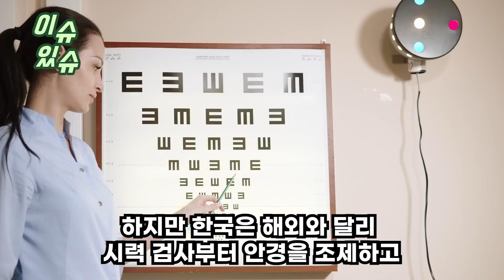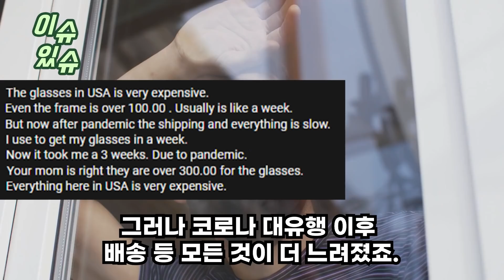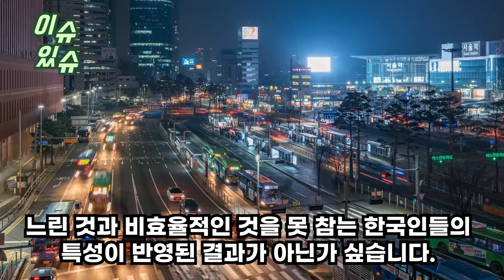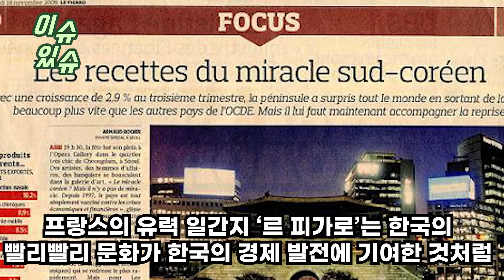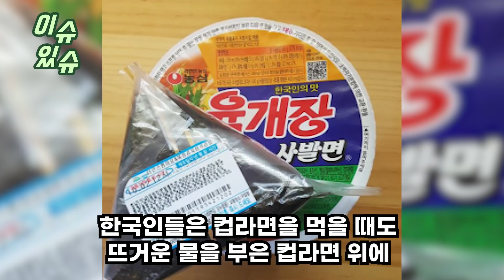“정말 한국 사람인 줄 알았다” 파파라치에게 찍힌 헐리웃 배우의 한국스러운 모습에 전세계 사람들이 난리난 이유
“정말 한국 사람인 줄 알았다”
파파라치에게 찍힌 헐리웃 배우의 한국스러운 모습에
전세계 사람들이 난리난 이유